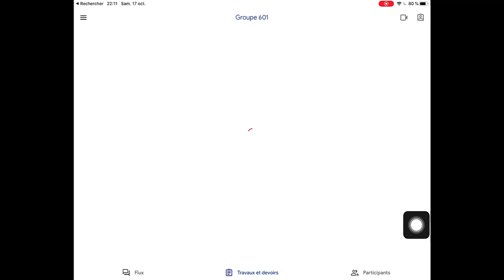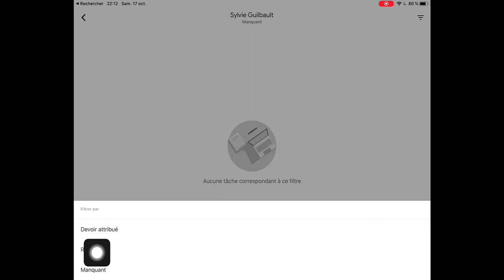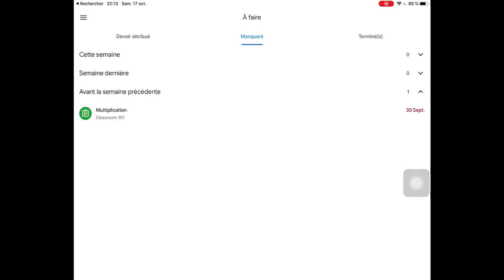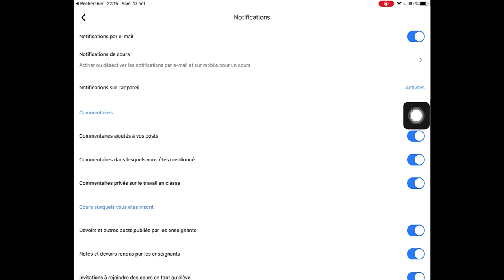E4. Élèves - Consulter ses devoirs (mobile)